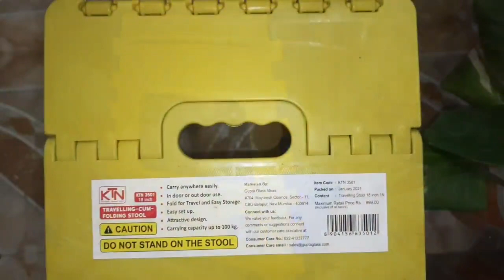Foldable stool | folding chair | stool for traveling#foldables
This product is purchased by my own money

Foldable stool

folding chair
folding stool for traveling
What is the best folding stool?
folding stool
folding chair
portable stool
best portable stool
How to open a foldable stool?
beautiful foldable portable stool in just Rs. 700 only
folding stool plastic for travel
foldable stool review

1.

2.